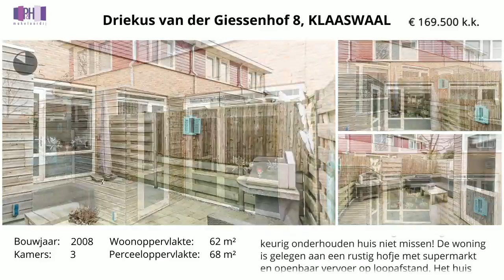Koopwoning: Driekus van der Giessenhof 8, Klaaswaal